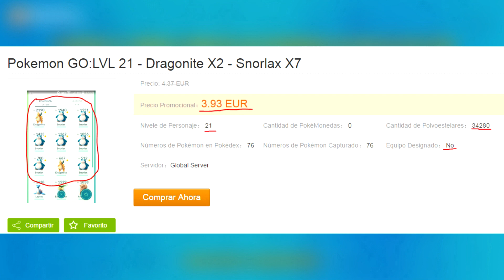NUEVA ACTALIZACION CONFIRMADA POKEMON GO | BATALLAS COMBATES & INTERCAMBIOS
►10 COSAS QUE NO SABIAS DE FERNANFLOO | 10 DATOS CURIOSOS QUE QUIZAS NO SABIAS DE FERNAN
Dale Like Para mas Pokemon go, Gameplays de Pokemon go, Trucos de Pokemon Go, Hacks de Pokemon Go, Hack de pokemon go Android,Hack de Pokemon Go en ios Y Todas las novedades y guias de pokemon go.